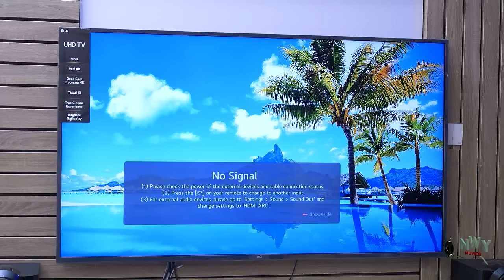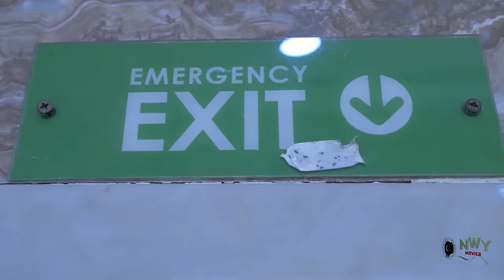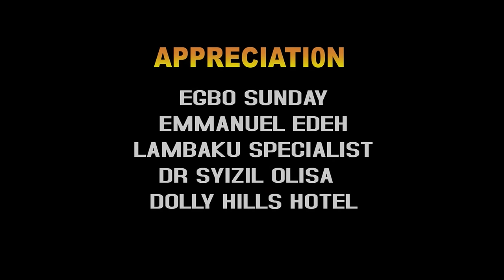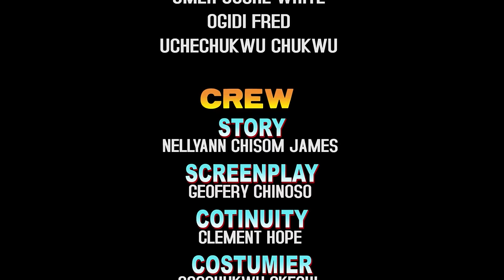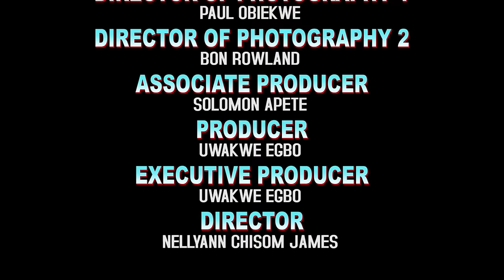Adopted Arrogant Princess Never Knew The Maid She Is Maltreating Is The Real Daughter Of The King